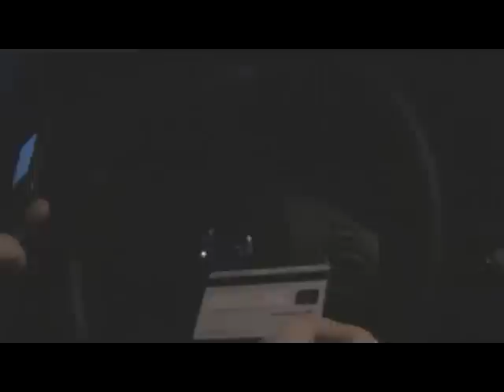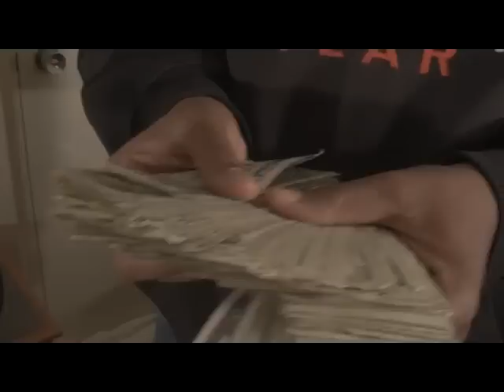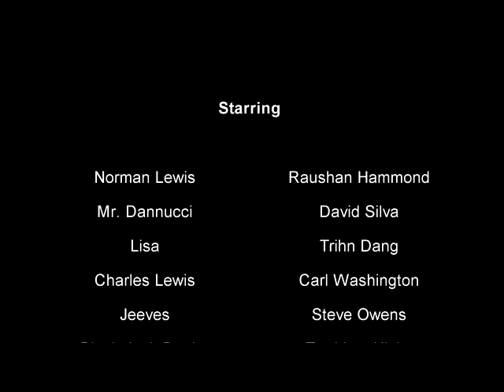24 Hours In Las Vegas Movie Part 3 of 3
24 Hours In Las Vegas Full length free Movie. The story of a young con artist that selects to do a last minute credit card scam in Las Vegas'without the help of a team. Within hours of his arrival he finds himself deeper into the game then he thought. Starring Raushan Hammond, David Silva,
Carl Washington,Trinh Dang,Steve Owen,Terri Lyn Hicks,Katarina Leigh Waters AKA "Katie Lea", Khira Thomas, Fae Niyu,Chare, Kat Fuller. Produced, Directed,and Written By
Raushan Hammond. All music written,produced by "Jason Shaw @ audionautix.com. All special effects by Raushan Hammond.Shot in Cannon HD. Edited With Sony Vegas.